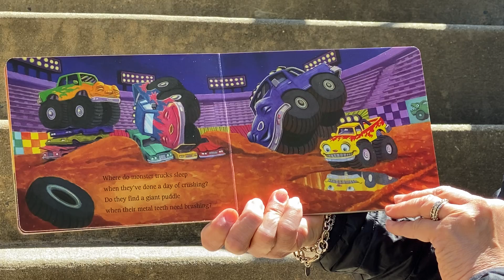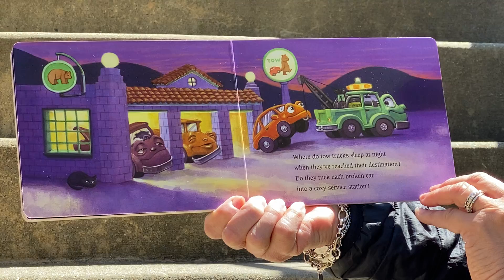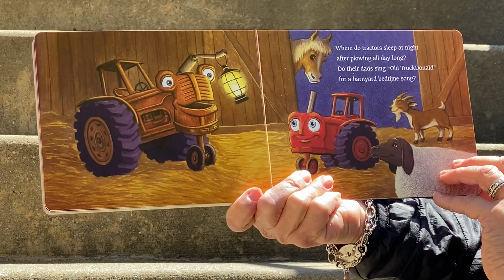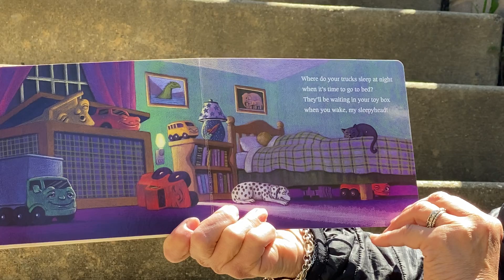Where do Diggers Sleep at Night read by Mrs. Swissman